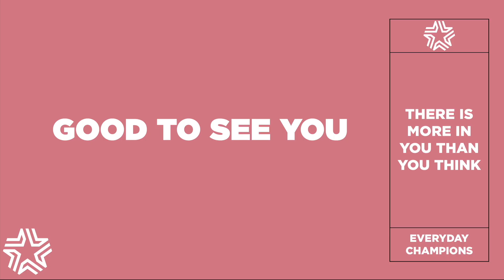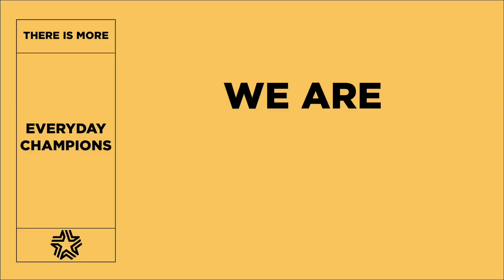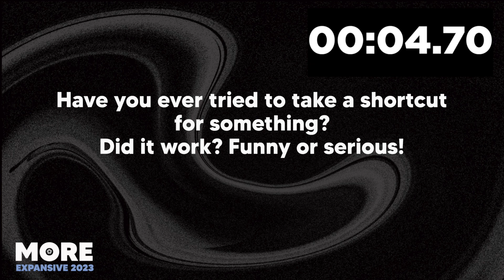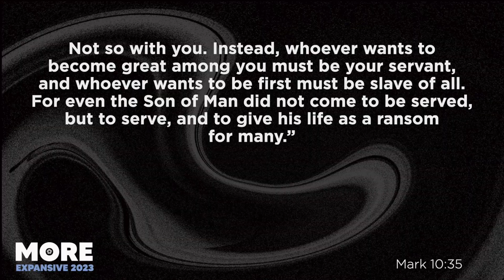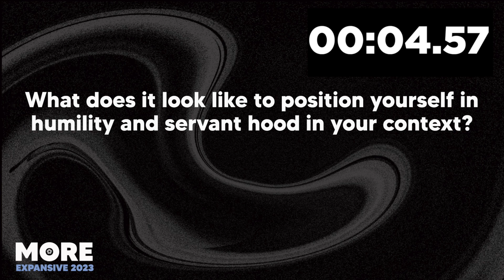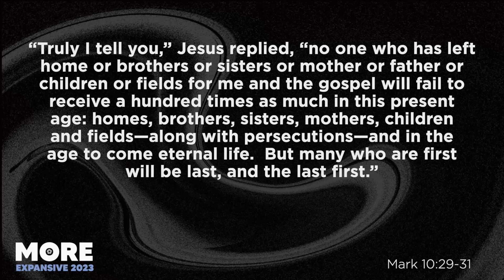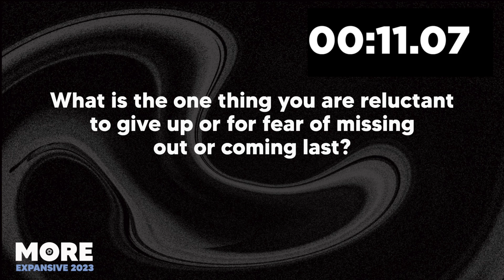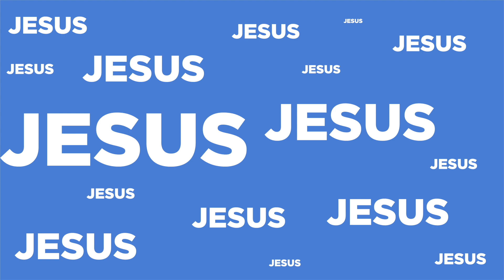EC LIVE - MORE - The MORE is found in the process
Welcome to Everyday Champions LIVE, our weekly broadcast.
Everyday Champions is a global family, online, serving local people in the name of Jesus.

Purchase a book : The Wining Conversation, The Winning Keys, The Winning Motivation